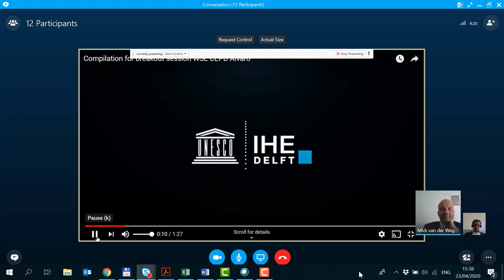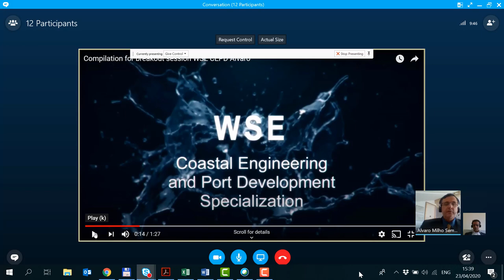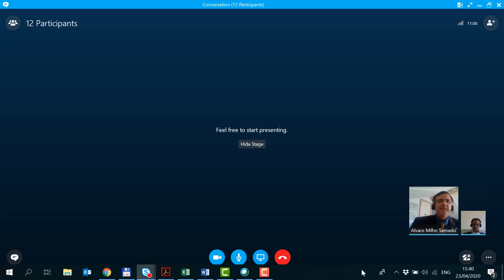IHE Delft💧Breakout session - CEPD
Breakout session - CEPD - Coastal Engineering and Port Development Specialization